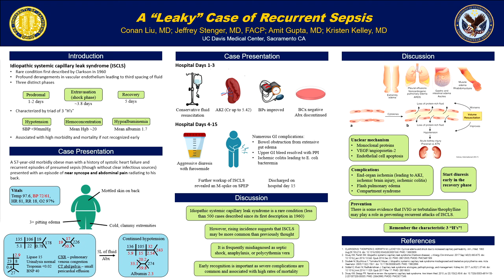Idiopathic Systemic Capillary Leak Syndrome - 2020 ACP Clinical Vignette First Place!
My presentation for 2020 Northern California ACP Regional Conference - Clinical Vignette Competition. Got first place!! :)
Details of the patient case modified slightly for patient privacy.